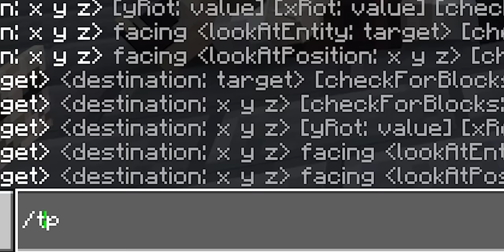SANS vs LITTLE NIGHTMARES! || MINECRAFT!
Timestamps:
00:38 - Bullies
02:00 - Mono
02: 55 - Six and Runaway Kid
03:46 - Janitor
06:01 - Chef
07:29 - The Lady

➕Add-ons:
Consider supporting the creator(s) of the addon(s) featured in this video!😘👉Sans
By H2VWITHER123, 雨白桦, 鸥吃鱼

📌Little Nightmares 2 BULLIES BOSS Rap Song

Little nightmares 1 and 2 OST by Tobias Lilja
Arranged & Orchestrated by Carameii

📌Megalovania Piano Cover (Sans Version)

📌LITTLE NIGHTMARES II - MAIN THEME